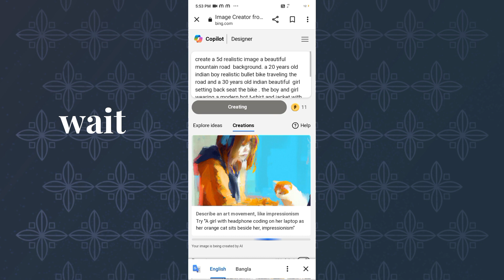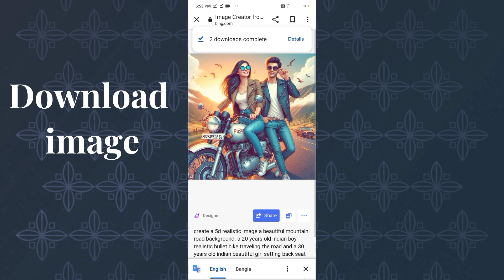Create 3d ai couple bike riding with your name// trending couple bike riding bing image generator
Create 3d ai couple bike riding wit your name// trending couple bike riding bing image generator

prompt:👇

      create a 5d realistic image a beautiful mountain road  background. a 20 years old indian boy realistic bullet bike traveling the road and a 30 years old indian beautiful  girl setting back seat the bike . the boy and girl wearing a modern hot t-shirt and jacket with  and jeans, color sunglass. the couple are smile.winner weather and lovely background. the bike "your name" write on it. 5d realistic holographic image.